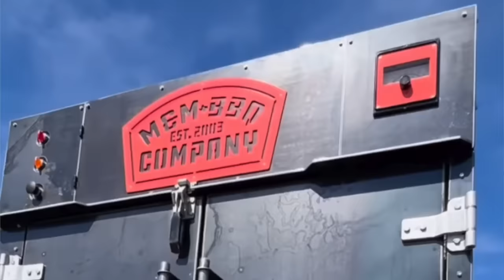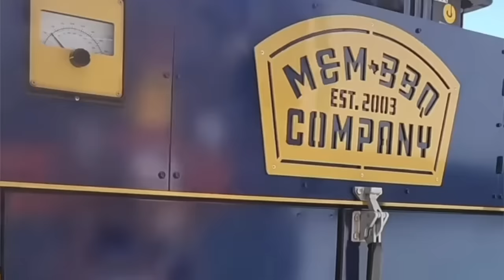M&M BBQ Company - HUGE News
In this second interview with Mike and Matt at M&M BBQ Company, we get three (really much more than three) pieces of HUGE breaking news. They touch on the fact that ALL of their pits are now NSF and ETL certified (meaning ANY restaurant can use them across the U.S.). They talk about the myriad of patents that they have meaning ONLY you would have YOUR specific M&M Pit and lastly they are taking all of their knowledge on the commercial side and bringing it down to the backyard side (we talk in-depth about the El Nino which is the little brother to the El Rey commercial live-fire pit). Their current lead time (not counting backyard items) is around 6 months. Another key facet of this chat is their digital thermostat. Mike explains that in detail.

4 different sizes of rotisseries - M&M 2000; M&M 1000; M&M240; M&M120 (backyard version)

Offsets - OS250; OS500; OS1,000

Live Fire - El Rey; El Niño (backyard version)